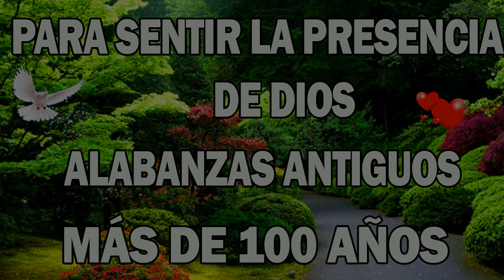MUSICA CRISTIANA PARA SENTIR LA PRESENCIA DE DIOS - LA MEJOR MUSICA CRISTIANA DEL MUNDO 2023